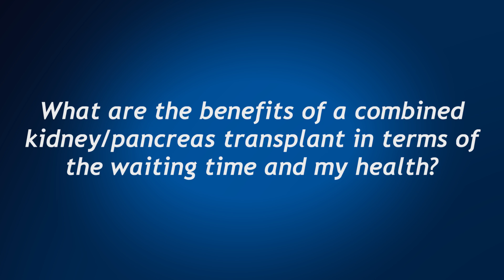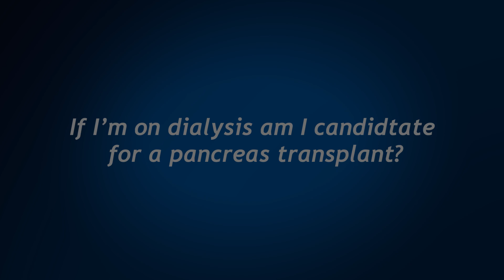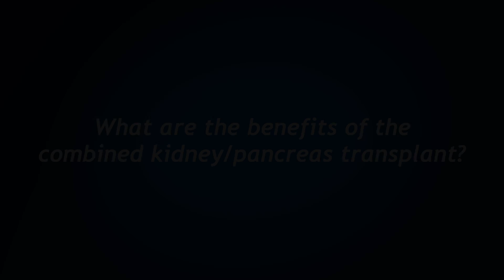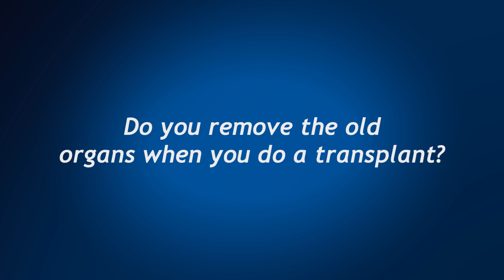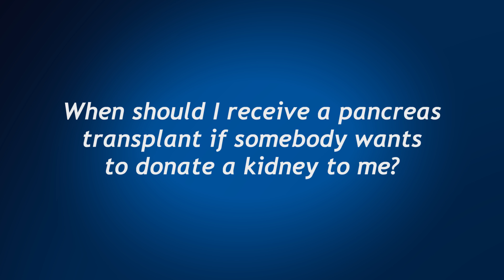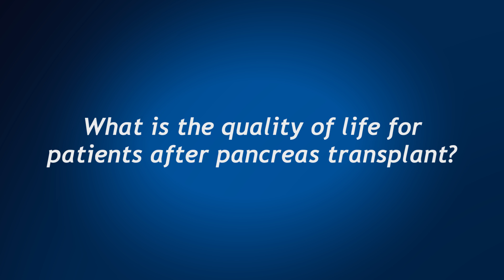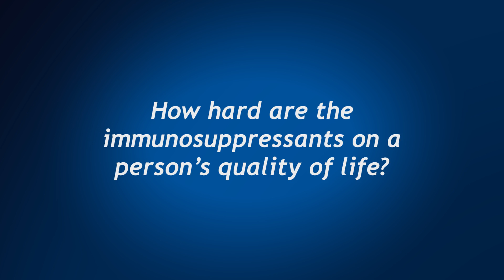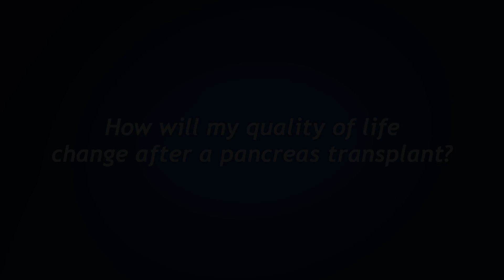Curing Diabetes with Pancreas and Kidney/Pancreas Transplant: Ask Dr. Abrams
Peter Abrams, MD, is a transplant surgeon with the MedStar Georgetown Transplant Institute specializing in pancreas and kidney/pancreas transplant which can treat some forms of diabetes. Watch Dr. Abrams answer questions patients ask him the most. Click on “show more” below to display the entire list of questions, then click on a specific question to see his answer.

00 Meet Dr. Abrams

2:35 What are the benefits of a pancreas or kidney/pancreas transplant?

3:05 What are the benefits of a combined kidney/pancreas transplant in terms of the waiting time and my health?

4:24 How would you know you need a pancreas transplant?

5:45 If I’m on dialysis am I candidate for a pancreas transplant?

6:20 What is the most common type of pancreas transplant?

6:50 What are the benefits of the combined kidney/pancreas transplant?

7:45 Is there ever an occasion where it would make the most sense to get a pancreas and kidney transplant separately?

8:15 Can you describe a pancreas transplant operation?

9:15 How do  you perform a kidney/pancreas transplant?

9:45 Do you remove the old organs when you do a transplant?

10:05 What are the risks of receiving a pancreas transplant?

10:45 When should I receive a pancreas transplant if somebody wants to donate a kidney to me?

11:34 Can patients with type 2 diabetes benefit from a pancreas transplant?

12:09 Is a type 2 diabetic who is obese not a good candidate for a pancreas transplant?

12:50 What is the quality of life for patients after pancreas transplant?

13:30 How long can I expect a pancreas transplant to last?

14:07 Are there any changes in immunosuppression for a pancreas transplant compared to a kidney?

14:35How hard are the immunosuppressants on a person’s quality of life?

15:10 How long will I be in the hospital after my pancreas transplant?

16:00 How is my post-operative care maintained after I get home?

16:25Could I have a pancreas transplant for pancreas cancer?

17:10 How will my quality of life change after a pancreas transplant?